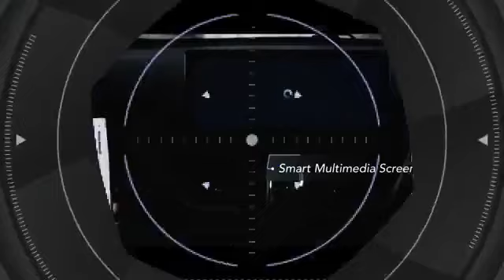new Wuling Chi Xing SUV 3